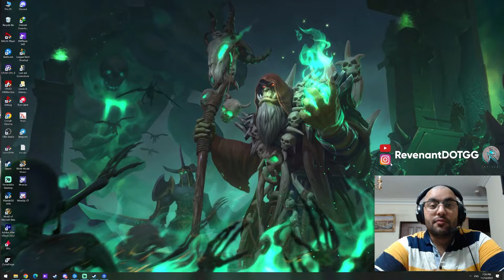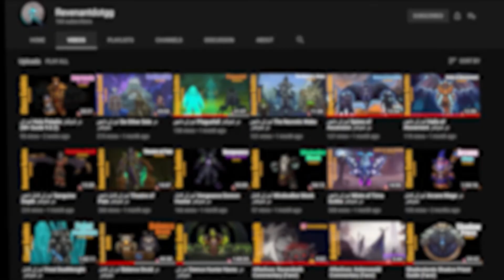Dragonflight Warlock Guide - دراگون فلایت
سلام
توی این ویدیو سعی کردیم تجربیات خودمون رو از تست هایی که توی دراگون فلایت بتا با کلاس وارلاک داشتیم با شما در میون بزاریم امیدوارم راضی باشید.

00:00 - Intro
00:25- General Talents
03:35 - Affliction
10:05 - Demonology
16:35 - Destruction